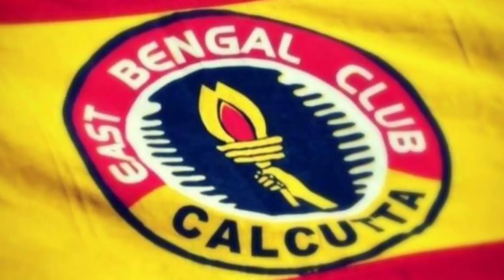Transfer Ban তুলতে মরিয়া ইস্টবেঙ্গল 💥Isl এর কোন ফুটবলার চূড়ান্ত 💥স্পোর্টিং রাইটস ফেরতে কেন দেরি?🤔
Transfer Ban তুলতে মরিয়া ইস্টবেঙ্গল 💥Islএর কোন ফুটবলার চূড়ান্ত💥হায়দ্রাবাদের দুই ফুটবলার প্রায় চূড়ান্ত 🤔স্পোর্টিং রাইটস ফেরতে কেন দেরি?🤔

আজ MumbaiCityfc মুখোমুখি মেসির সতীর্থর💥Afc champions league এ আজ জমজমাট লড়াই মুম্বাইয়ের💥

Dailyhunt Football Extra channel link👇Please Follow 🙏🏻🙏🏻🙏🏻

Our Telegram Group link ( Sports Related Adda)
Football Extra